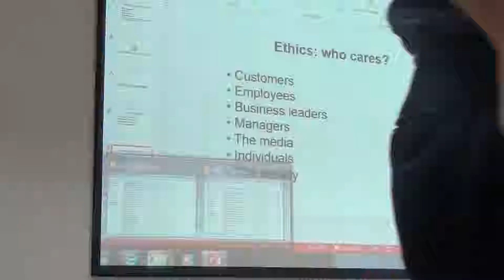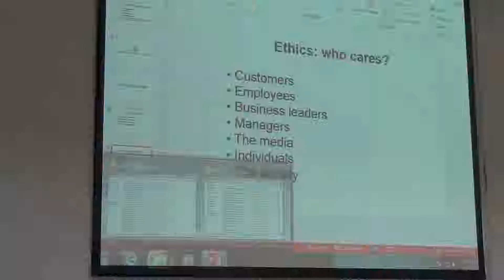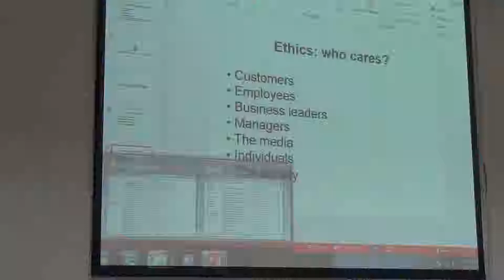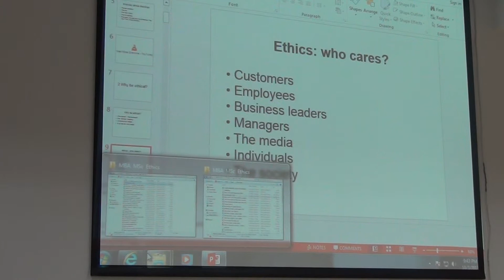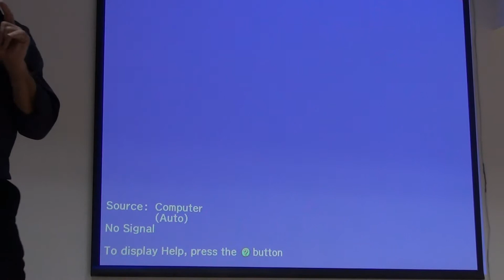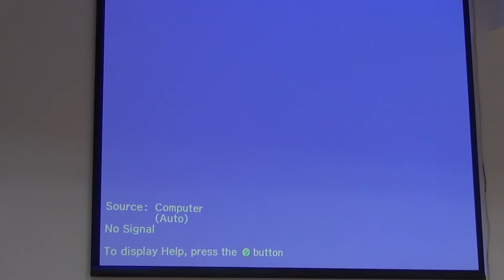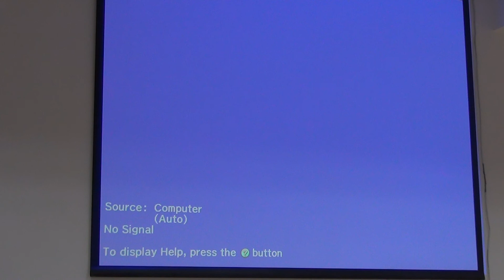Dr Theodore Panayotou - Ethics, CSR & Sustainability Lecture 2 Part 6